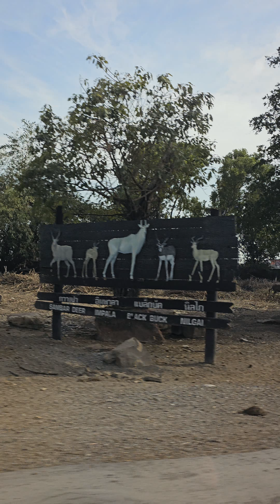thailand safari world zoo